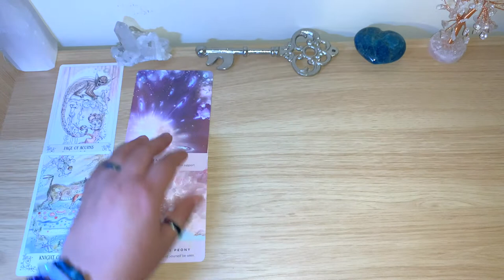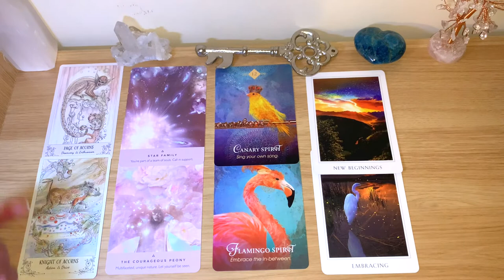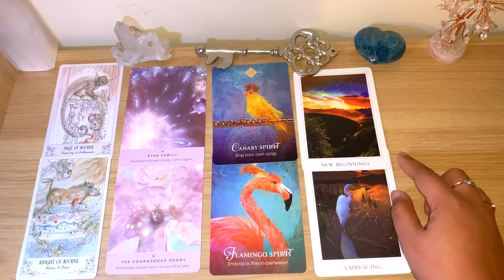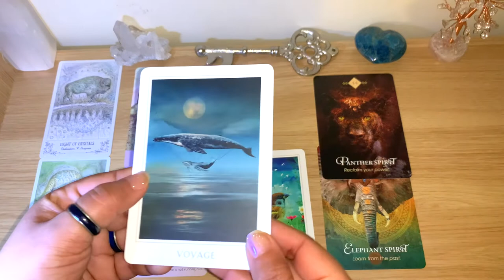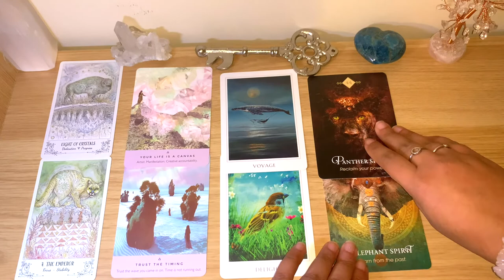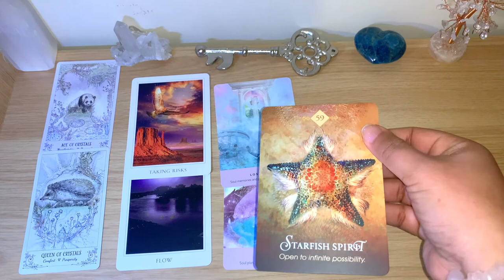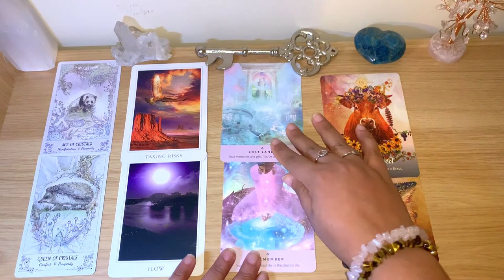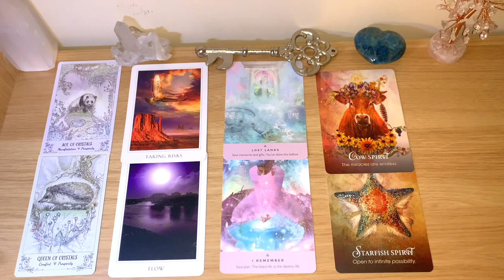💰Career, Money, Business: What Is NEXT FOR YOU? What Can You Manifest? 💸Pick a Card TIMELESS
Timestamp:
Group 1 at 2:18
Group 2 at 13:22
Group 3 at 22:54